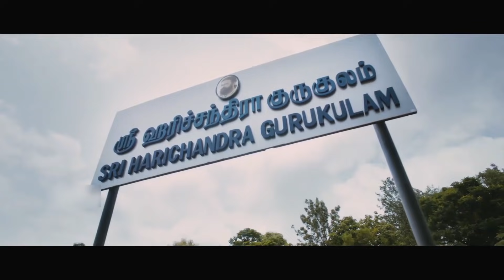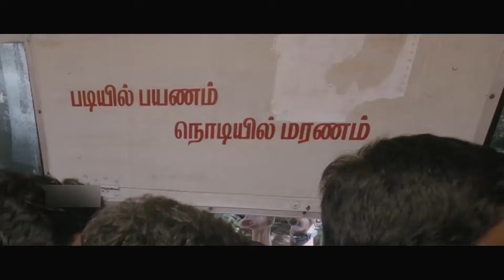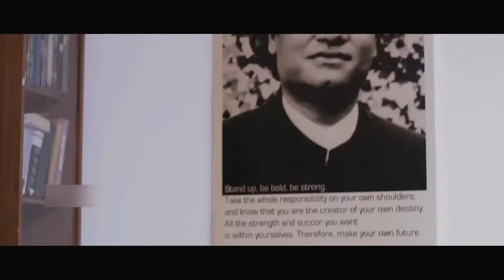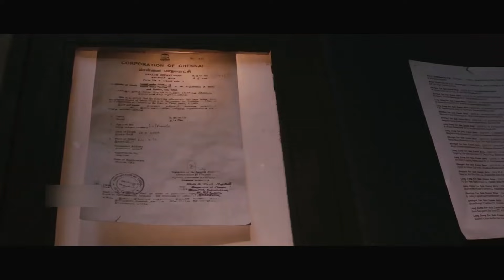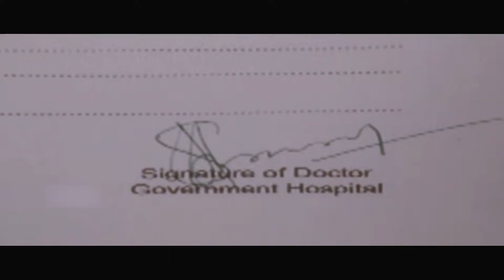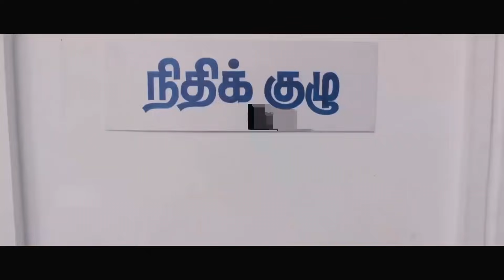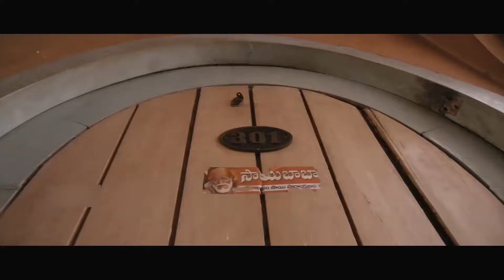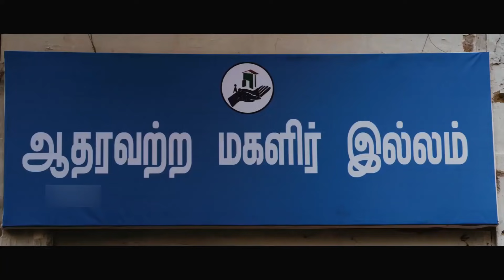English Dubbed Movie Revolution King